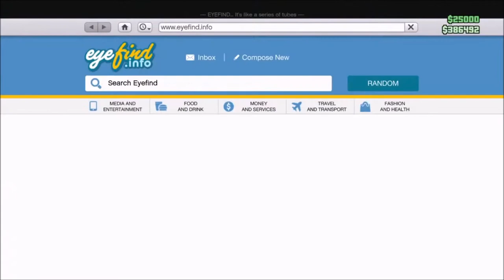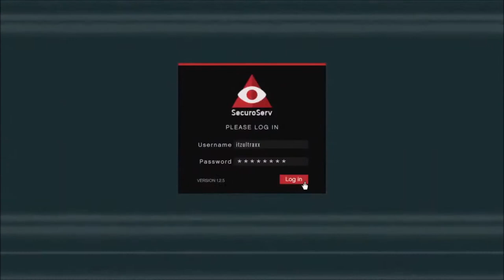GRAND THEFT AUTO ONLINE ! 07-07-2020